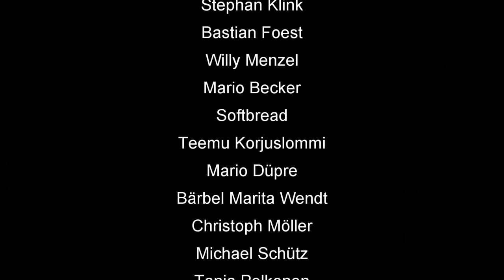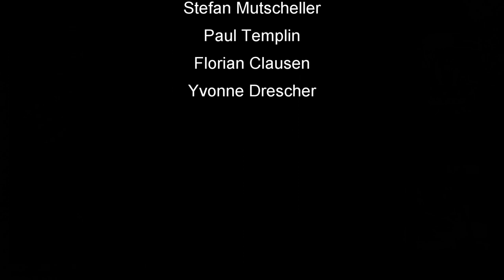Skat Stories #56 Wie ein Phoenix aus der Asche